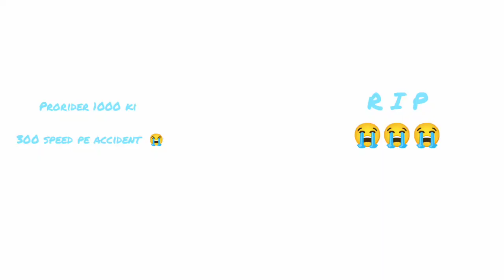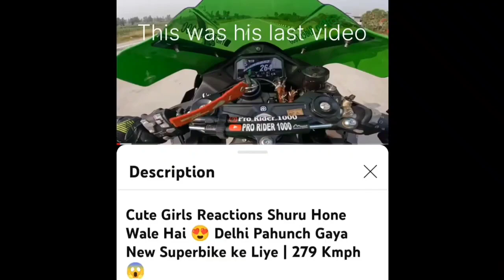prorider 1000 ka accident me death 😭@PRORIDER1000AgastayChauhan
Prorider 1000 er accident hoache 300 speed a chilo bike 😭